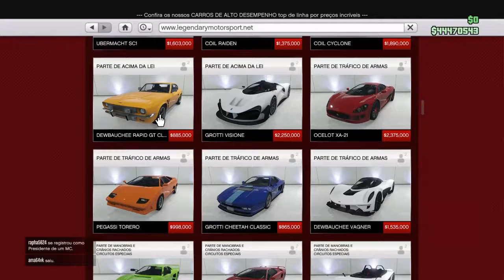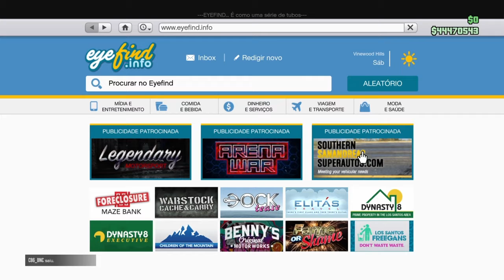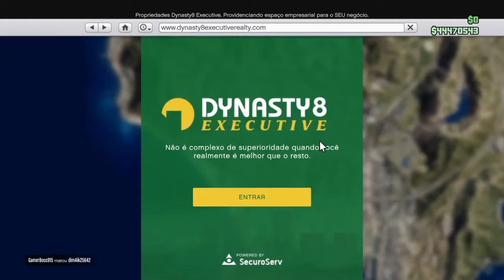NOVA ATUALIZAÇÃO GTA ONLINE SERVIÇOS EM 2X $ E RP MAIS NOVIDADES DO CASINO ?